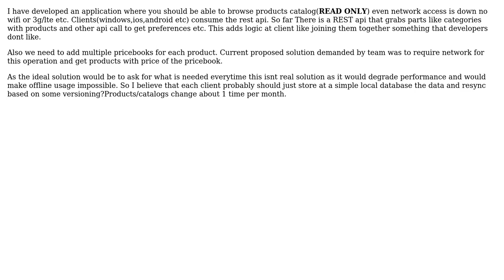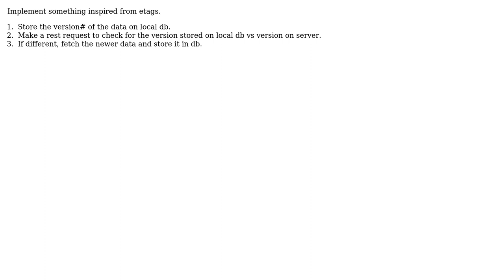Software Engineering: Rest API and caching data (2 Solutions!!)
Software Engineering: Rest API and caching data

With thanks & praise to God, and with thanks to the many people who have made this project possible! | Content (except music & images) licensed under CC BY-SA | Music | Images & others | With thanks to user jackdewinter user GorillaApe user Abhishek Mehta and the Stack Exchange Network Trademarks are property of their respective owners. You are responsible for your own actions.